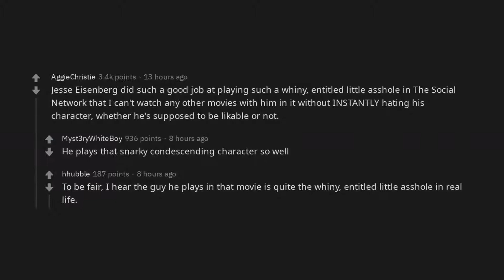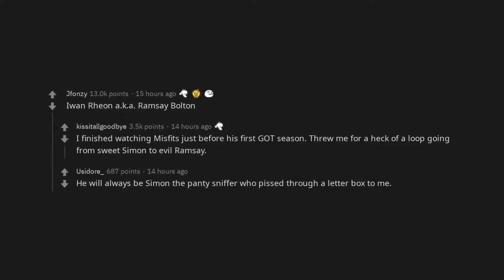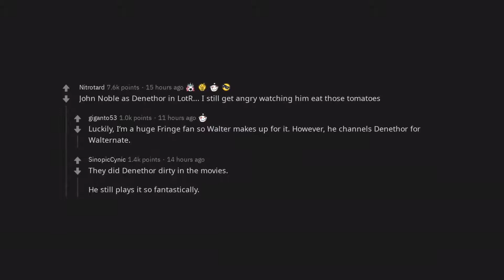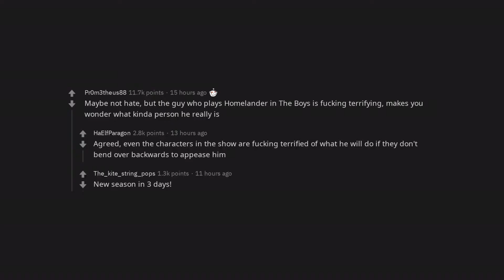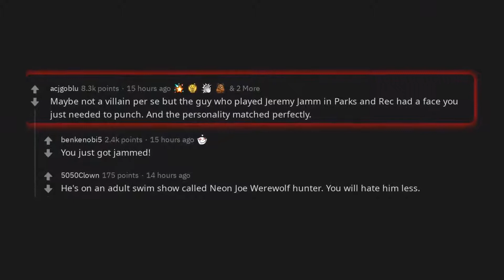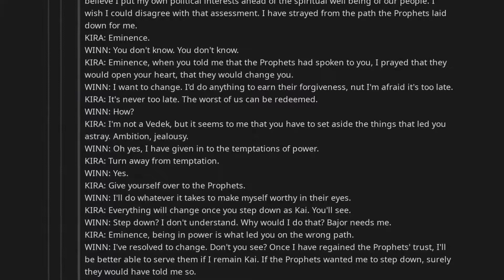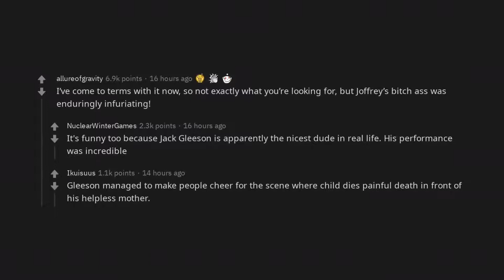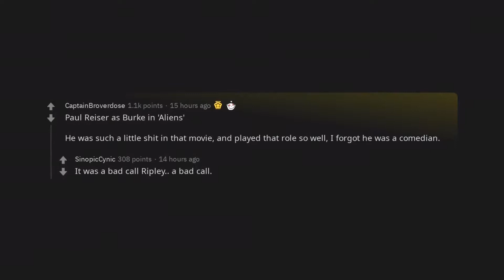Who is an actor that played a villain so well that you still hate the actor? | /r/AskReddit